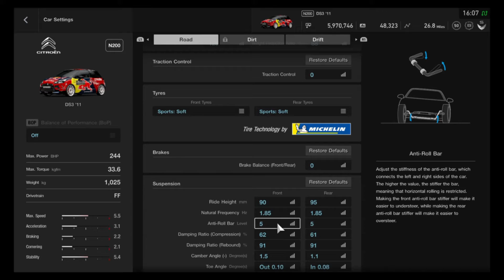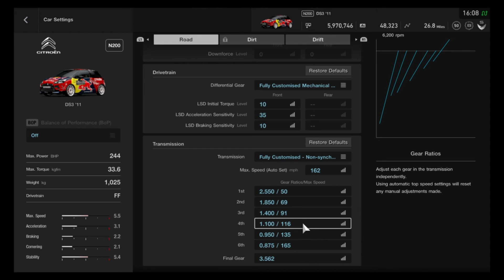GT Sport - Citroen DS3 CIRCUIT SETUP (N200)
Gran Turismo Sport - Citroen DS3 Racing tune setup for category N200

Setup is at the end of the video :)

gt sport
gran turismo sport
gt sport citroen ds3
gt sport citroen ds3 racing
gt sport citroen ds3 tune
gt sport citroen ds3 setup
gt sport n200
gt sport n200 setup
gt sport n200 tune
gt sport gameplay
gt sport campaign
gt sport gt league
gt sport interlagos
gt sport 2020